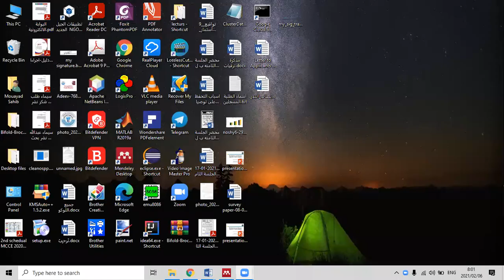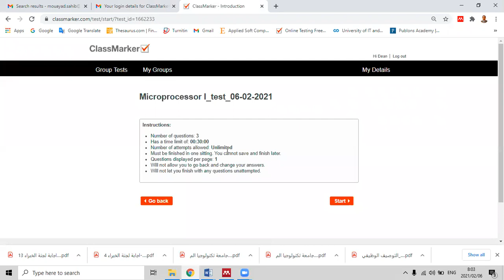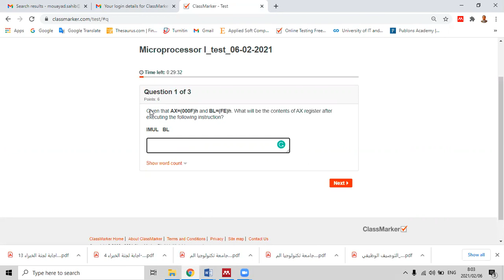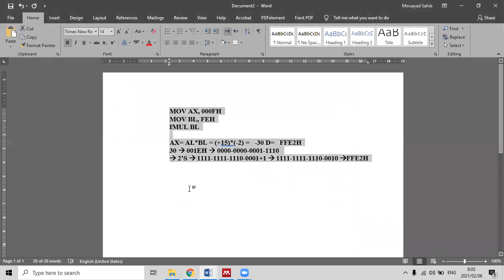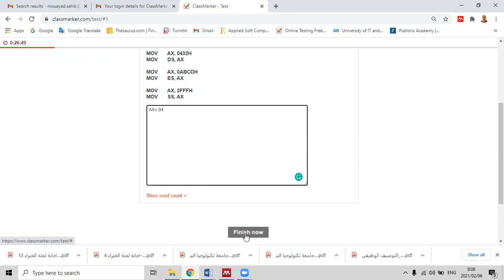ClassMarker Answering Essay Questions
Class Marker, Answering Essay Questions, test example, Quiz maker.